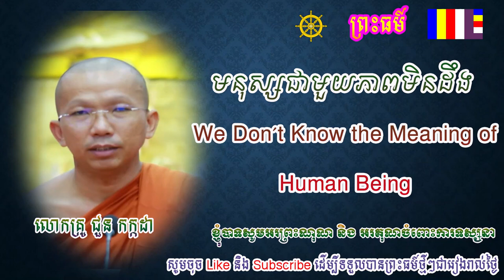We Don't Know the Meaning of Human Being, Chhou Kakada,​ លោក ជួនកក្កដា, មនុស្ស ជាមួយភាពមិនដឹង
ChhouKakada Khmer Dharma Education & News,​